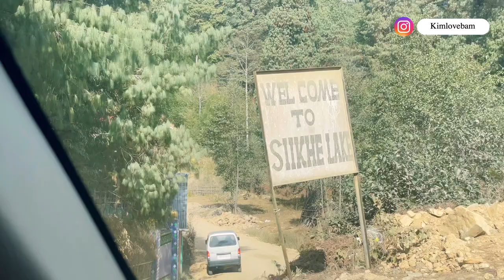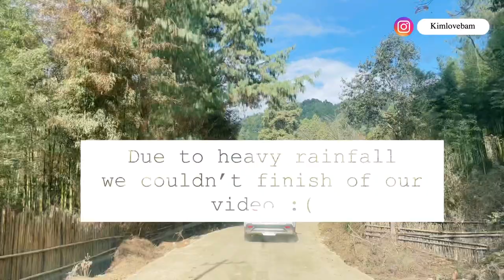ARUNACHAL PRADESH VLOG | SISTER TRIP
ZIRO VALLEY ARUNACHAL PRADESH | SISTER TRIP

Trip to Ziro and exploring the Ziro was really fun with my sisters
since the weather was not good due to rainfall we couldn't make it properly
love
Nabam&Kim